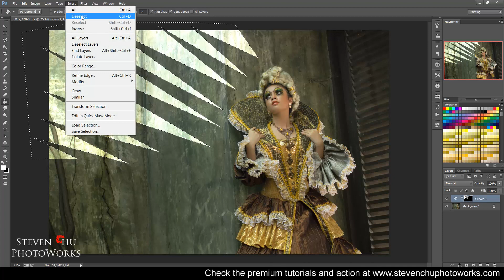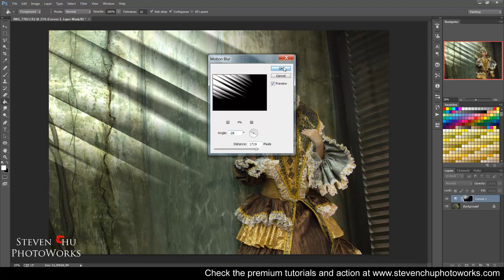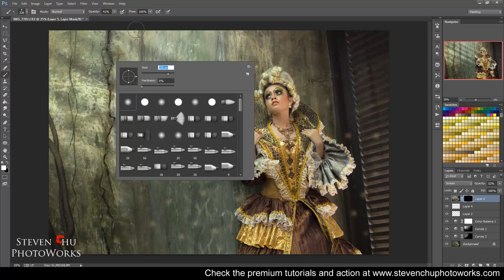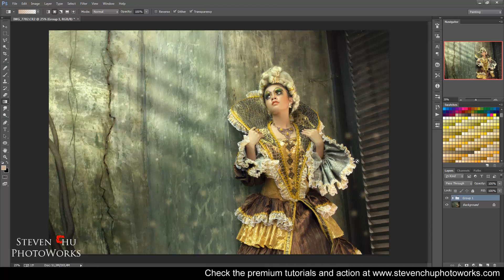How to edit Dreamy Effect and Soft Light Tone - Photoshop Tutorial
At this tutorial I will show you how to make a dreamy effect and softlight to photo with simple and easy. At this photoshop tutorial I also show how to blend the light colour and the model colour and  also I will show you how to make a lighting effect